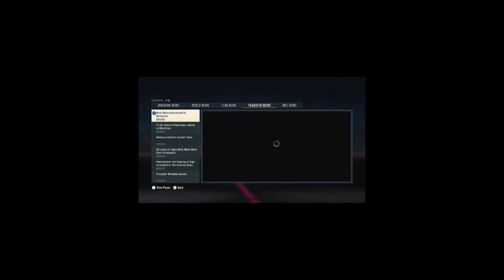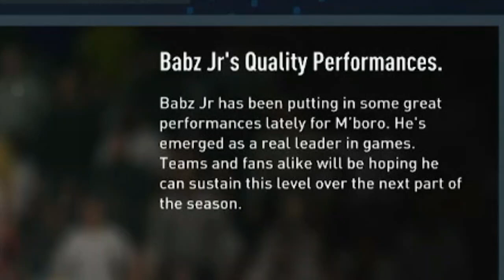EMRE MOR COME OUTSIDE | #6 Middlesbrough Player Career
Like and sub for 10% of your home insurance if you live in a shed